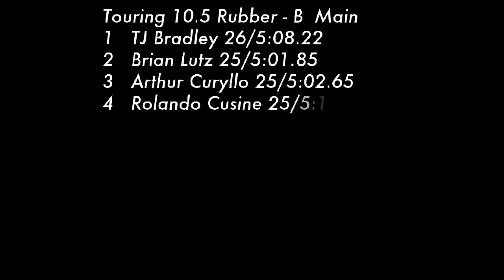Snowbirds 2009 - Touring 10.5 Rubber B Main (HD)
This is the Touring 10.5 Rubber B Main at the 2009 Snowbird Nationals. including other mains. including practices. Check for more information.

Touring 10.5 Rubber - B  Main
1   TJ Bradley 26/5:08.22
2   Brian Lutz 25/5:01.85
3   Arthur Curyllo 25/5:02.65
4   Rolando Cusine 25/5:11.12
5   JR Mitch 24/5:04.04
6   Arthur Scrimo 24/5:05.12
7   Melvin Lee 24/5:05.92
8   Scott Cramer 24/5:07.86
9   Tim Kowal 23/5:01.29
10 Tomek Krolak 22/5:00.29
--  Richard Rhodes DNS